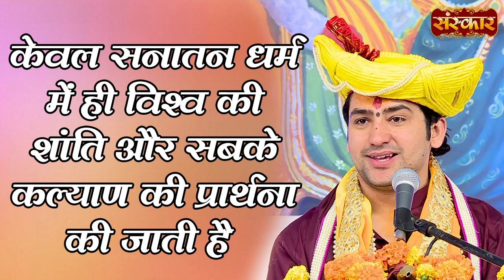केवल सनातन धर्म में ही विश्व की शांति और सबके कल्याण की प्रार्थना की जाती है | Bageshwar Dham Sarkar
केवल सनातन धर्म में ही विश्व की शांति और सबके कल्याण की प्रार्थना की जाती है | Bageshwar Dham Sarkar ! Sanskar TV